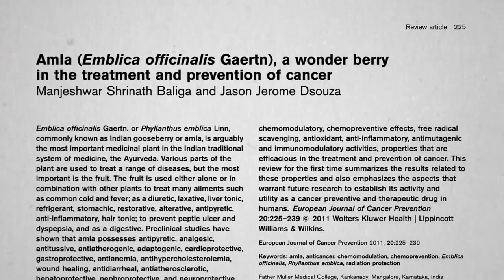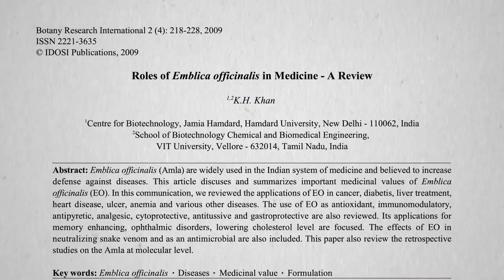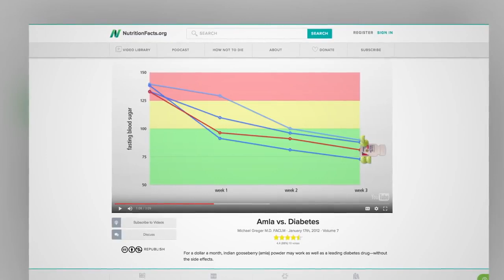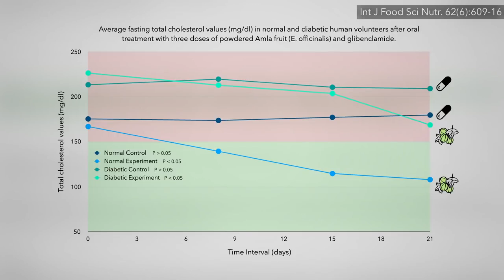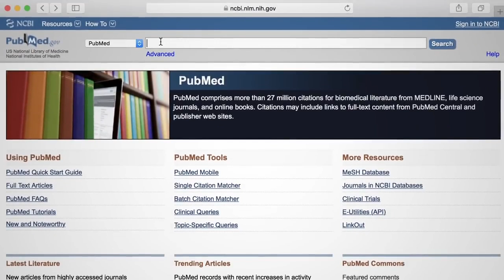The Best Food For High Cholesterol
Aanwala is one of best food for this purpose.
Copied